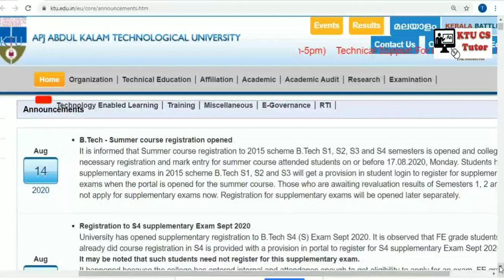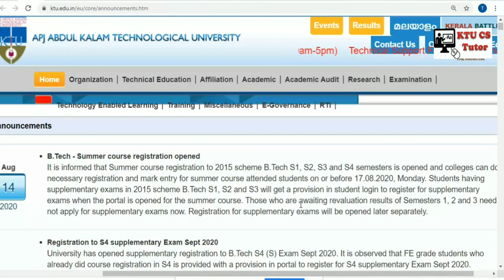KTU Announcement for awaiting revaluation results|Summer course registration started